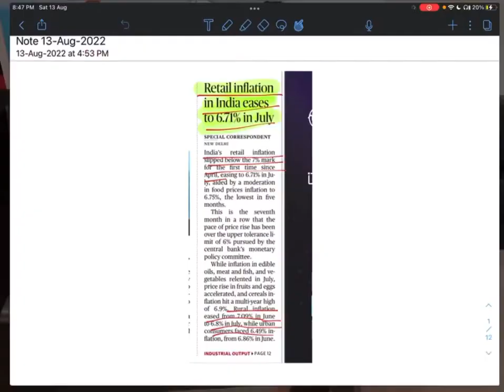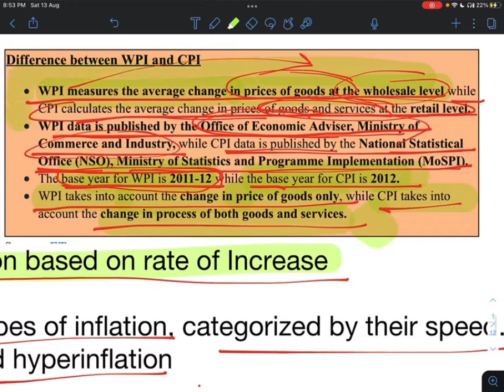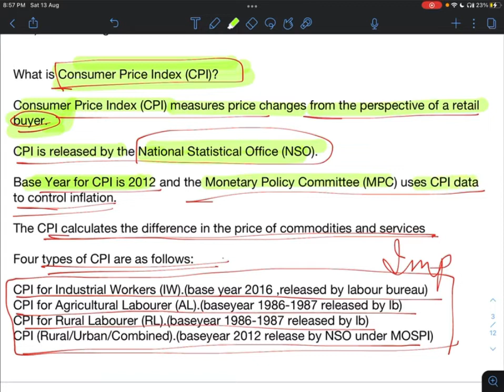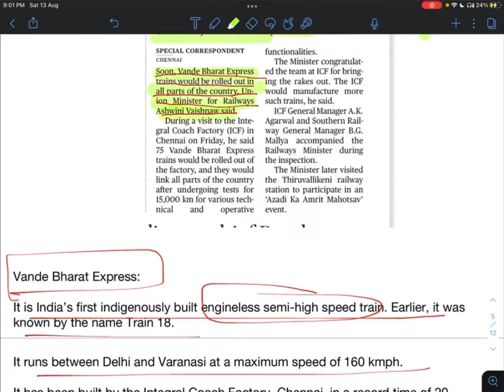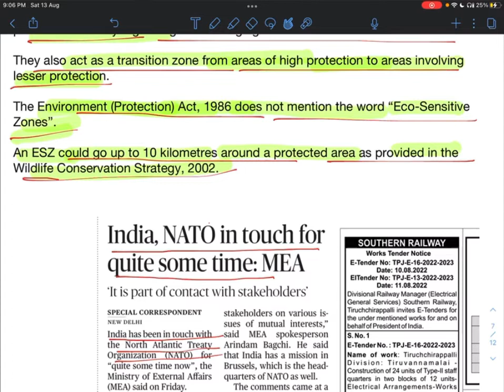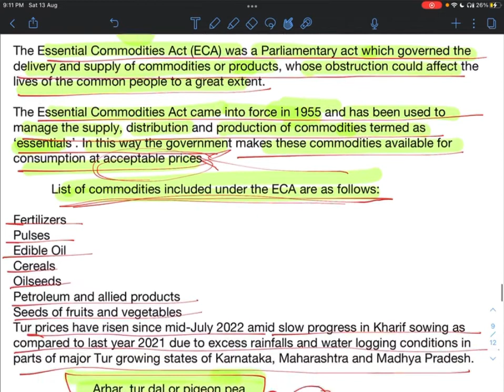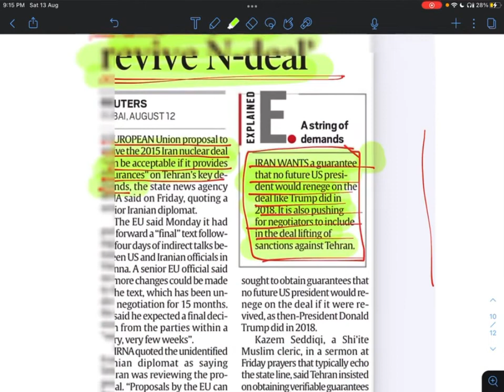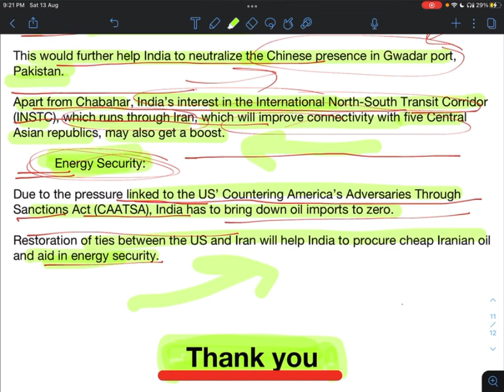13 August2022 the Hindu and Indian express analysis